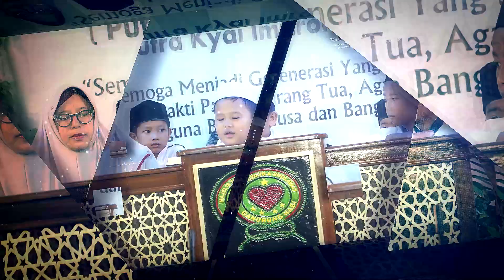Kyai Munas Lucu II Sindir Ikatan Cinta Andin Dan Mas Al II Kyai Muhammad Nasihin Jepara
● Kepada kalian yang sudah menonton vido ini, yang sudah melihat channel youtube saya GNG MULTIMEDI {GANDRUNG NABI MULTIMEDIA}
● Dan jangan lupa suport Chanel Kami Dengan Cara
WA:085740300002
● TERIMAKASIH